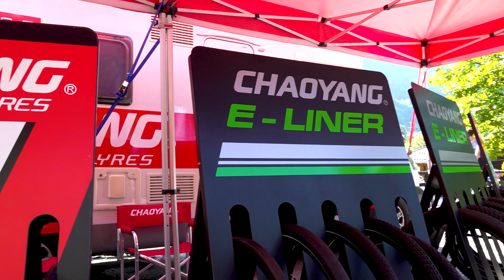Courmayeur MTB Event 2023 | Geri Schrempf